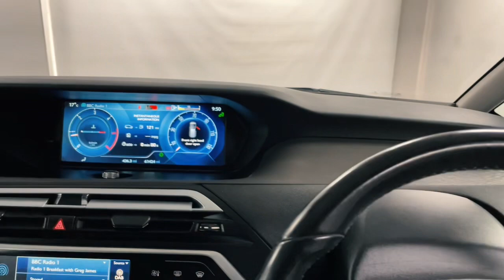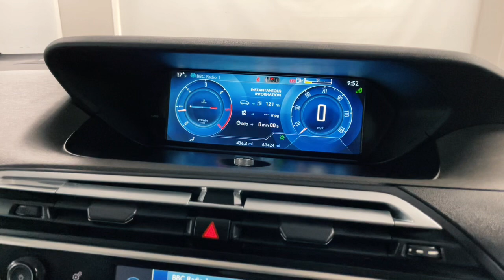LY15OUF - C4 Picasso